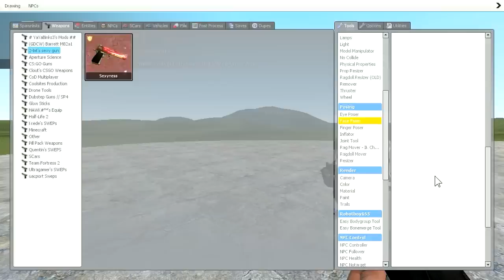เปิดไฟปุ๊บ เจอแจ็คพอต....... - Garry's Mod (ตลก,ฮา)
หมดมุขจริงๆครับวันนี้ ไม่รู้จะเอาอะไรมาโชว์ให้ดู...

คลิปแนะนำ - ฉากจบอันน่าอนาถ. - FARCRY4 : Valley of The Yetis [END] (DLC,ตลก,ฮา)

- Jedz Comedy Gaming -